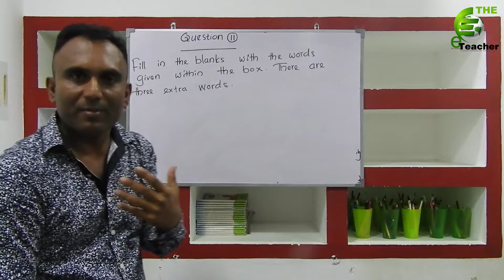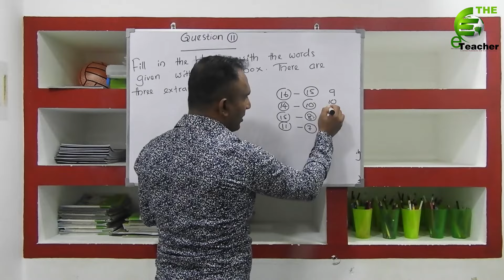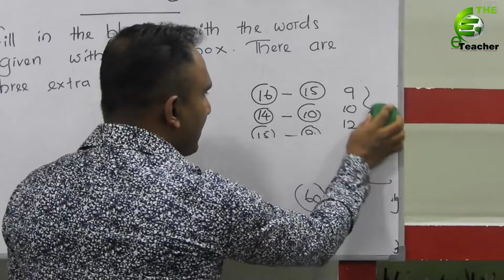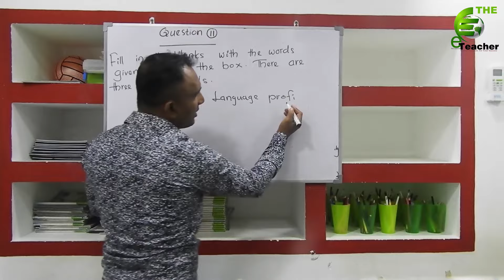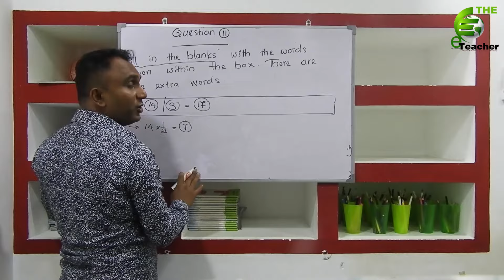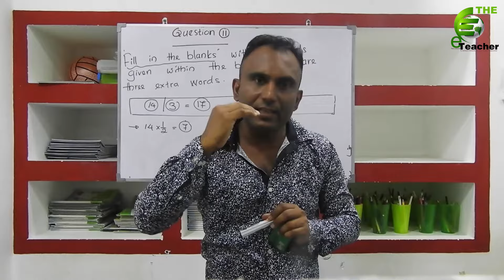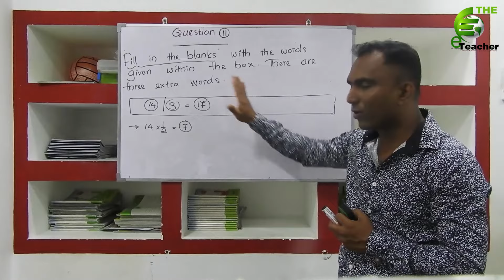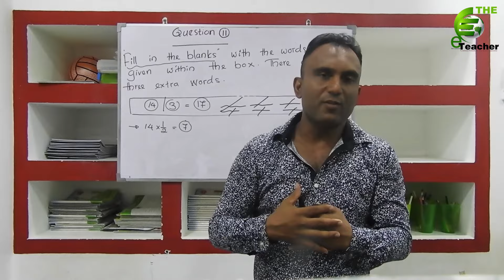O/L English |question no 11 කරන්න ක්‍රම.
This question is considered one of the most difficult questions that are set in the second paper. Under this one one's overall language proficiency is tested. The candidates must know that this is a time consuming and it is one's duty to handle the question efficiently to get the sufficient marks.